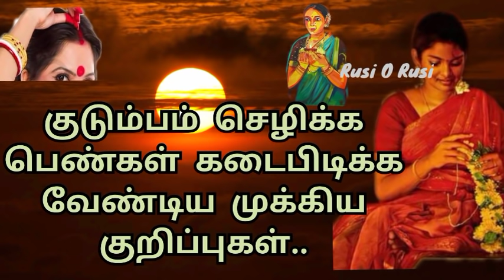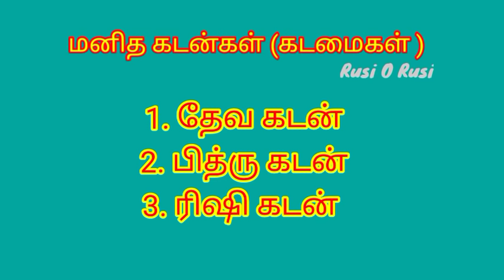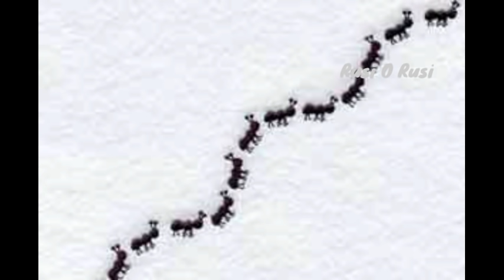குடும்பம் செழிக்க பெண்கள் தினமும் கடைபிடிக்க வேண்டிய முக்கிய குறிப்புகள் | Spiritual Tips for Ladies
குடும்பம் செழிக்க பெண்கள் தினமும் கடைபிடிக்க வேண்டிய முக்கிய குறிப்புகள் | Spiritual Tips for Ladies to attract Wealth

இந்த வீடியோவில் குடும்பம் செழிக்க பெண்கள் வீட்டில் தினமும் கடைபிடிக்க வேண்டிய முக்கிய குறிப்புகள் பற்றி கூறியுள்ளேன்.
நீங்களும் பார்த்து பயன் பெறுமாறு கேட்டு கொள்கிறேன்.

குங்கும பஞ்சதசி

குங்குமமாவது குறைகளைத் தீர்ப்பது
குங்குமமாவது குடியினைக் காப்பது
குங்குமமாவது குணமதளிப்பது
குங்குமமாவது கொல்வினை தீர்ப்பது.
விதி வினை வெல்வது விமலையின் குங்குமம்
நிதிதனை ஈவது நிமலையின் குங்குமம்
பதிதனைக் காப்பது பதிவிரதை குங்குமம்
கதிதனையாள்வதும் குங்குமமாமே
தஞ்சமென்றோரை தடுத்தாண்டு கொள்வதும்
பஞ்ச மாபாதகம் பரிந்துமே தீர்ப்பதும்
அஞ்சின பேர்க்கு அபயமளீப்பதும்
கஞ்சி காமாக்ஷி குங்குமமாமே
நற்பத மீவது நாரணி குங்குமம்
பொற்பினை ஈவது பூரணி குங்குமம்
சிற்பரமாவது சிவகாமி குங்குமம்
கற்பினைக் காப்பதும் குங்குமமாமே
செஞ்சுடர் போல்வது சீரான குங்குமம்
கொஞ்சு மழகைக் கொடுப்பது குங்குமம்
அஞ்சு புலங்களடக்கி யருள்வதும்
கஞ்சி காமாக்ஷியின் குங்குமமாமே
நோயினைத் தீர்ப்பதும் நுண்ணறிவீவதும்
பேயினைத் தீர்ப்பதும் பெரும் புகழீவதும்
சேயினைக் காப்பதும் செல்வம் தருவதும்
தாயினை அர்ச்சித்த குங்குமமாமே
சக்தி கொடுப்பதும் சத்தியம் காப்பதும்
பக்தி யளிப்பதும் பரகதி யீவதும்
முக்தி கொடுப்பதும் மும்மலம் தீர்ப்பதும்
சித்தி தருவதும் குங்குமமாமே
நெஞ்சிற் கவலைகள் நீக்கியருள்வதும்
செஞ்சொற் கவிபாடும் சீரினை யீவதும்
வஞ்ச பகைவரை வாட்டி யருள்வதும்
கஞ்சி காமாக்ஷி குங்குமமாமே
சிவசிவ என்று திருநீறணிந்த பின்
சிவகாமியேயென் சிந்தித்தணிவதும்
தவமான மேலோருந்தரித்துக் களீப்பதும்
பவவினை தீர்ப்பதும் குங்குமமாமே
எவையெவை கருதிடில் அவையவையீவதும்
நவவகை சக்தியின் நலனைக் கொடுப்பதும்
குவிசெய் கரத்துடன் கும்பிட்ட பேர்க்கு
குவிநிதி யீவதும் குங்குமமாமே
அஷ்டலக்ஷ்மி அருளதளிப்பதும்
இஷ்டங்களீவதும் ஈடற்ற குங்குமம்
கஷ்டம் தவிர்ப்பதும் காத்தெனை யாள்வதும்
சிஷ்டராய் செய்வதும் குங்குமமாமே
குஷ்டம் முதலான மாரோகம் தீர்ப்பதும்
நஷ்டம் வாராதொரு நலனைக் கொடுப்பதும்
எட்டும் இரண்டும் அறிவித்தோர் வீடினை
கிட்டவே செய்வதும் குங்குமமாமே
பட்ட காலிலே படுமென கஷ்டங்கள்
விட்டிடாமலே வந்துமே வாட்டினும்
பட்டான பார்வதி பாதம் பணீந்தே
இட்டார் இடர் தவிர் குங்குமமாமே
சித்தம்தனை சுத்தி செய்வதற் கெளியதோர்
எத்துந் தெரியாத ஏமாந்த மாந்தரே
நித்தம் தொழுதென்னை குங்குமந்தன்னை
நித்தம் தரித்துமே வீடடைவீரே
மிஞ்சும் அழகுடன் குங்குமம் தன்னை
செஞ்சுடராகுமோர் கஞ்சி காமாக்ஷியின்
கஞ்ச மலர் முகந்தன்னில் திகழ்வதும்
பஞ்ச நிதி தரும் குங்குமாமே.